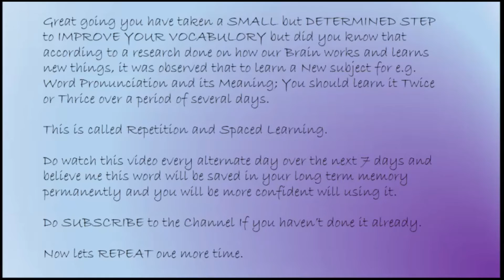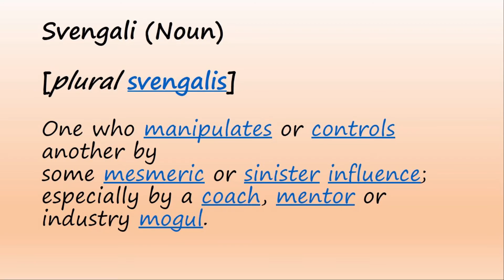✔️ How to Pronounce Svengali and What is the Meaning of Svengali ? By Video Dictionary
3.7 )

Svengali (Noun)

[plural svengalis]

One who manipulates or controls another by some mesmeric or sinister influence; especially by a coach, mentor or industry mogul.

Svengali (/svɛŋˈɡɑːli/) is a fictional character in George du Maurier's 1895 novel Trilby. Svengali is a stereotyped Jewish man who seduces, dominates and exploits Trilby, a young English girl, and makes her a famous singer.
Definition
The word "svengali" has come to refer to a person who, with evil intent, dominates, manipulates, and controls a creative person such as a singer or an actor.
In court, a Svengali defense is a legal tactic that purports the defendant to be a pawn in the scheme of a greater, and more influential, criminal mastermind.[2]
Novel
[Svengali] would either fawn or bully, and could be grossly impertinent. He had a kind of cynical humor which was more offensive than amusing and always laughed at the wrong thing, at the wrong time, in the wrong place. And his laughter was always derisive and full of malice.[3]
In the novel, Svengali transforms Trilby into a great singer by using hypnosis. Unable to perform without Svengali's help, Trilby becomes entranced. The novel is less a discussion of the relationship between Svengali and Trilby than an evocation of "Bohemian" Paris during the 1850s.
Portrayals
Svengali was first portrayed by the actor Wilton Lackaye in the United States and by Herbert Beerbohm Tree in London, in the 1895 stage play, Trilby. The general story has also been used for multiple movies. The character was portrayed in the following films, all titled Svengali: by Paul Wegener in the 1927 German silent film; by John Barrymore in 1931; by Donald Wolfit in 1954 (in Technicolor); by Peter O'Toole in a 1983 made-for-television modernized version co-starring Jodie Foster. In the 1983 movie, the names of the characters were changed. Derren Brown performed an Olivier Award–winning live show titled Svengali in 2012.

PINK WATER COLOR TEXTURE PIC CREDIT

a href=" Background vector designed by Kjpargeter - Freepik.com/a